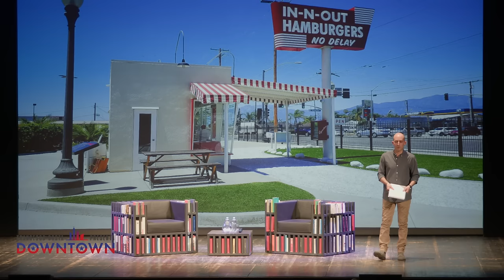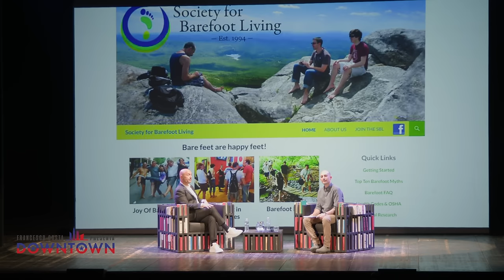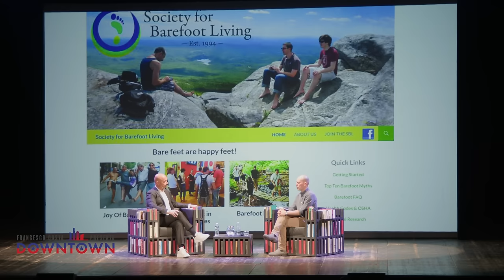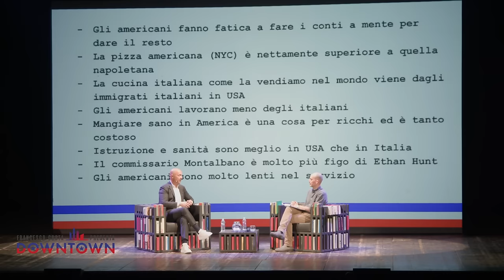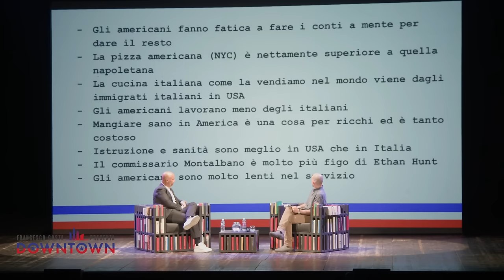L'America del BUSINESS con Joe Bastianich | DOWNTOWN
Ciao!

Questa è la seconda serata di Downtown, un progetto live che nasce al Teatro Carcano di Milano. Otto incontri per scoprire il futuro di un luogo cruciale, gli Stati Uniti d'America, nell’anno delle elezioni presidenziali. L'ospite del video di oggi è Joe Bastianich, con il quale parleremo dell'America e del rapporto degli americani con il business.

Co-autore: Riccardo Lupoli